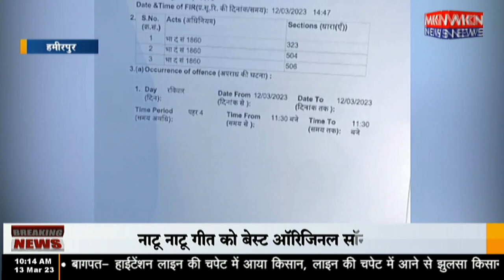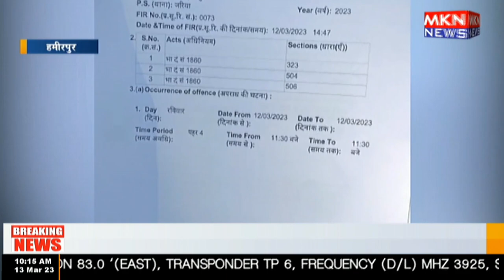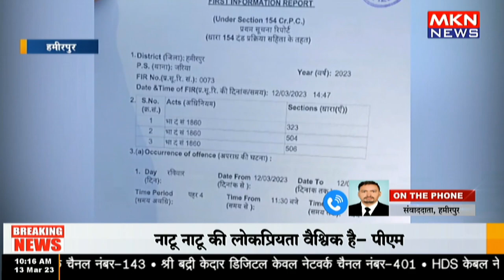तेल उधार नहीं देने पर सेल्समैन को पीटा